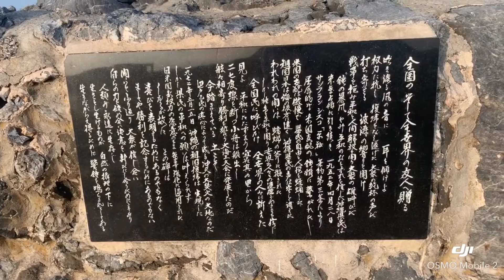【辺戸岬】沖縄県国頭郡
沖縄最北の岬　天気が良いと鹿児島県最南の与論島が見えます。